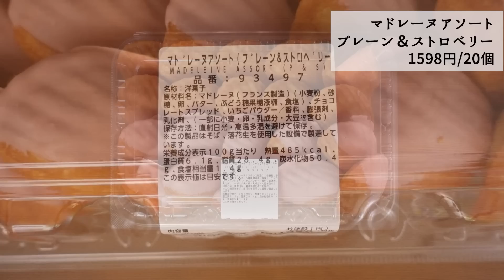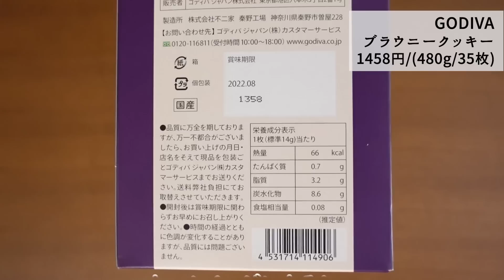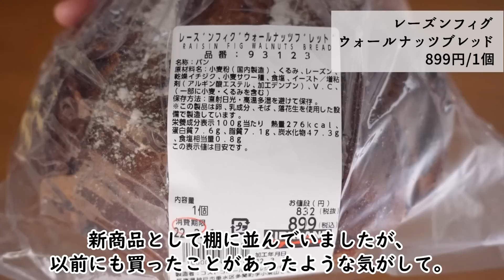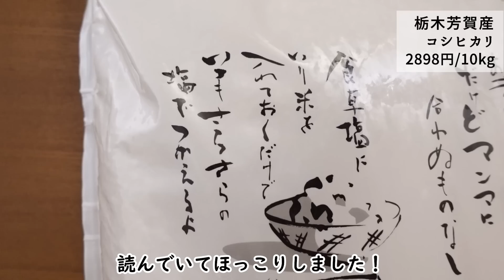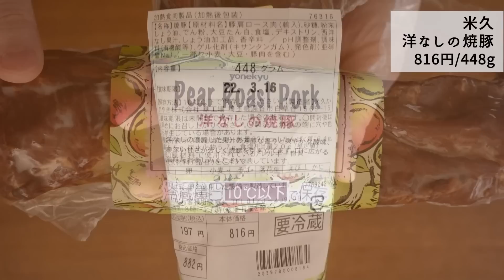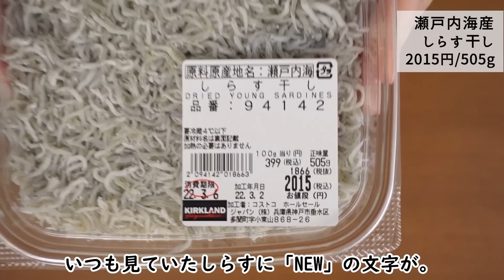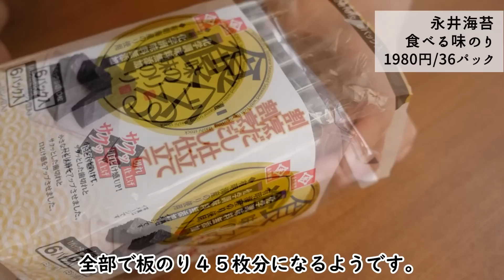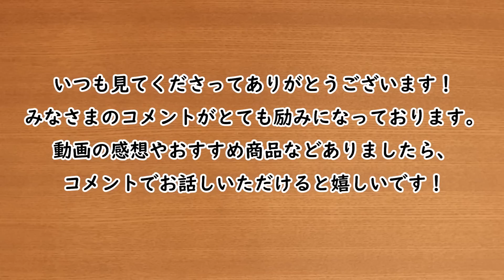【コストコ】2022年3月購入品を紹介！ー前編ー調理や食レポ、保存方法など詳しく紹介します！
お元気でお過ごしでしょうか。

コストコで買い物をしてきましたので、
購入品を前編後編に分けて紹介していきますね。

それでは最後までご覧いただけたら

【チャプター】
0:00 オープニング
0:27 マドレーヌアソート
1:49 ゴディバブラウニークッキー
2:58 テリヤキチキンピザ
4:33 レーズンフィグウォールナッツブレッド
6:16 栃木芳賀産コシヒカリ
7:17 洋梨焼豚
9:11 しらす干し
10:28 永井海苔味付け海苔
11:59 七味なめ茸